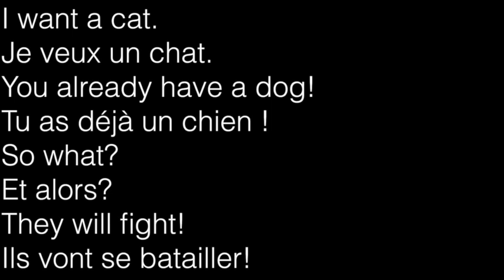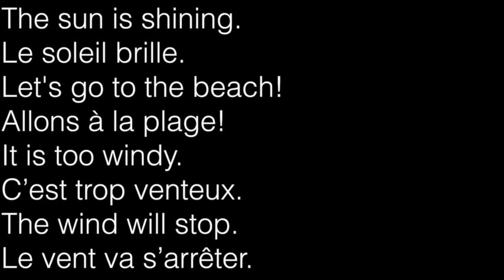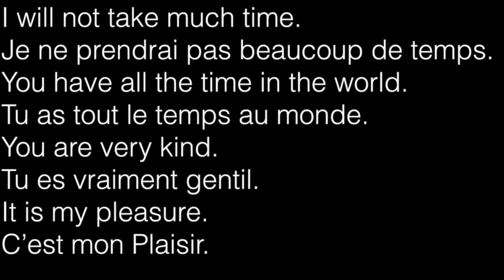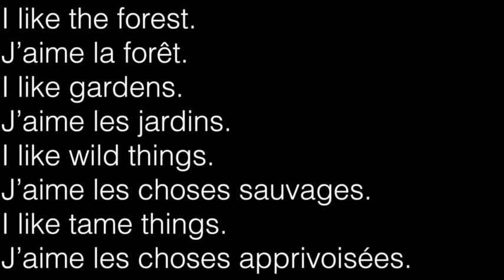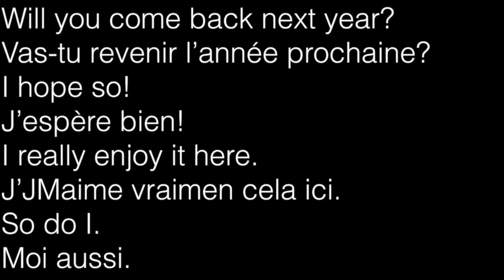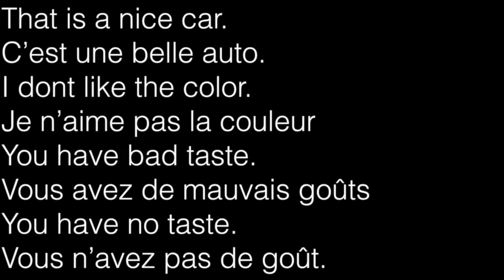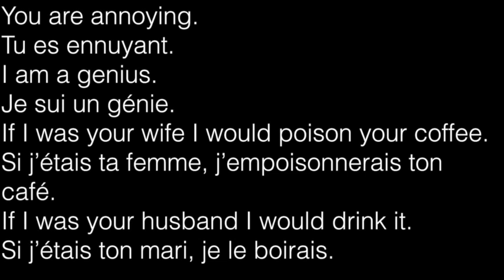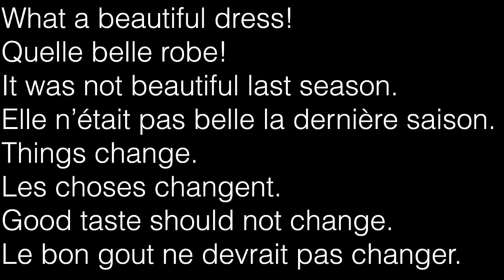apprendre l'anglais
I want a cat.
Je veux un chat.
You already have a dog!
Tu as déjà un chien !
So what?
Et alors?
They will fight!
Ils vont se batailler!
it is very windy today.
C’est une journée très venteuse.
Let's fly a kite!
Allons faire voler un cerf-volant !
Let's go sailing!
Allons faire du voilier!
Let's do both!
Allons faire les deux!
The trees are tall.
Les arbres sont grands.
I would like to climb one.
J’aimerais grimper sur un arbre.
You are a monkey.
Tu es un singe.
You are lazy!
Tu es paresseux!
Apples are good for you.
Les pommes sont bonnes pour toi.
Shark is good for you.
Les requins sont bons pour toi.
Prove it!
Prouve-le!
I read it on the internet.
Je l’ai lu sur internet.
You are an idiot.
Tu es un idiot.
I am a genius.
Je suis un génie.
You live in fantasy land.
Tu vis dans un monde de fantaisies.
Come live with me!
Viens vivre avec moi!
These boots are too loose.
Ces bottes sont trop larges.
Tie the laces.
Attaches-les avec des lacets.
I don't know how!
Je ne sais pas comment !
Let me help you.
Laisses-moi t’aider.
My hands are cold.
Mes mains sont froides.
Where are you mittens?
Où sont tes mitaines?
In the car.
Dans l’auto.
Let's go get them.
Allons les chercher.
I want a new computer.
Je veux un nouvel ordinateur.
Is the old one broken?
Est-ce que l’ancien est brisé?
It is too slow.
Il est trop lent.
Just work faster!
Travailles plus vite!
The sun is shining.
Le soleil brille.
Let's go to the beach!
Allons à la plage!
It is too windy.
C’est trop venteux.
The wind will stop.
Le vent va s’arrêter.
My fingers hurt.
Mes doigts me font mal.
Take a break!
Prends une pause!
I must finish this project.
Je dois finir ce projet.
You are always in a rush.
Tu es toujours à la hâte.
do you like ice cream?
Aimes-tu la crème glacée ?
I like frozen yoghurt.
J’aime le yogourt glacé.
Yoghurt is disgusting.
Le yogourt est dégoutant.
You sister likes it.
Ta soeur l’aime.
May I have the bill?
Puis-je avoir l’addition?
Right away.
Maintenant.
Do you accept cash?
Acceptez-vous l’argent comptant?
We accept cash.
Nous acceptons l’argent comptant,
Can I help you?
Puis-je vous aider?
May I have a taxi?
Puis-je avoir un taxi?
I will order one.
Je vais vous en appeler un.
Merci.
How long before the taxi arrives?
Combien de temps avant que le taxi arrive?
About ten minutes.
Environ dix minutes.
I will be in the bar.
Je serai au bar.
I will call you when the taxi arrives.
Je vous appellerai quand le taxi arrivera.
My computer is not working.
Mon ordinateur ne fonctionne plus.
Would you like to use mine?
Aimerais-tu utilizer le mien ?
Is that possible?
Est-ce possible?
I will not take much time.
Je ne prendrai pas beaucoup de temps.
You have all the time in the world.
Tu as tout le temps au monde.
You are very kind.
Tu es vraiment gentil.
It is my pleasure.
C’est mon Plaisir.
May I offer you a cup of tea?
Puis-je vous offrif un tasse de thé ?
How nice!
Comme c’est gentil!
Would you like mint tea?
Aimeriez-vous un thé à la menthe ?
Yes please.
Oui s’il-vous-plaît.
What beautiful mountains.
Quelles belles montagnes.
Will you hike today?
Iras-tu faire de la randonnée aujourd’hui?
I will rest today.
Je vais me reposer aujourd’hui.
You are lazy.
TU es paresseux.
There are many trails.
Il y a beaucoup de sentiers.
Are the trails safe?
Est-ce que les sentiers sont sécuritaires?
The trails are very safe.
Les sentiers sont très sécuritaires.
That is good.
C’est bien.
I am hungry.
J’ai faim.
I am thirsty.
J’ai soif.
Let's find a restaurant.
Allons chercher un restaurant
There is one over there.
Il y en a un là-bas.
May we have a table?
Pourrions-nous avoir une table?
For two?
Pour deux?
Yes for two.
Oui pour deux.
Suivez-moi s’il-vous-plaît.
What a beautiful garden!
Quel beau jardin!
There are so many flowers!
Il y atellement de fleurs!
It requires much work!
Cela demande beaucoup de travail!
I do not like to work.
Je n’aime pas travailler.
I like the forest.
J’aime la forêt.
I like gardens.
J’aime les jardins.
I like wild things.
J’aime les choses sauvages.
I like tame things.
J’aime les choses apprivoisées.
What would you like to eat?
Qu’aimerais-tu manger?
I would like some pasta.

english : alan munro